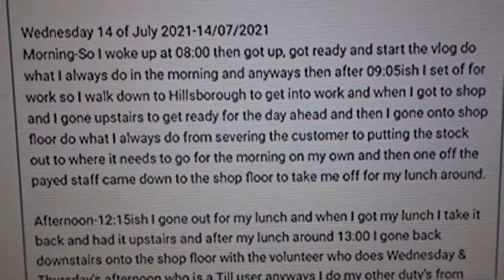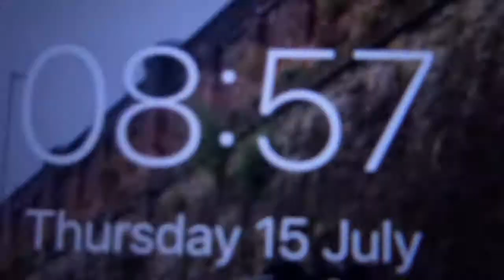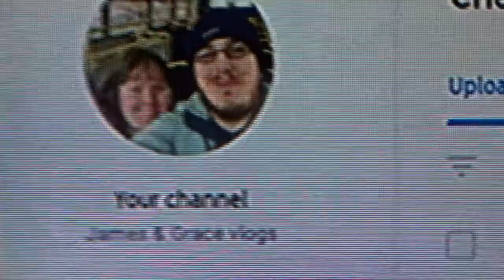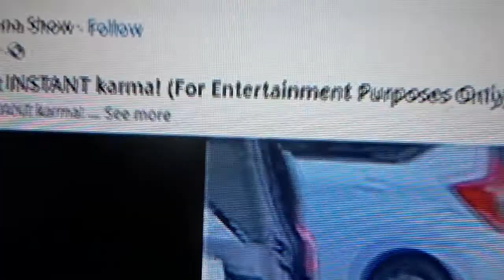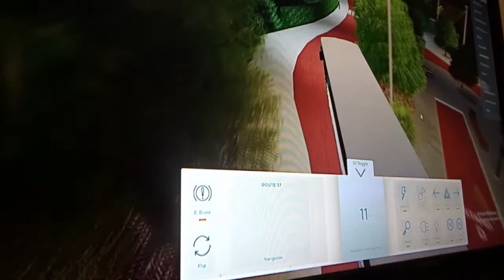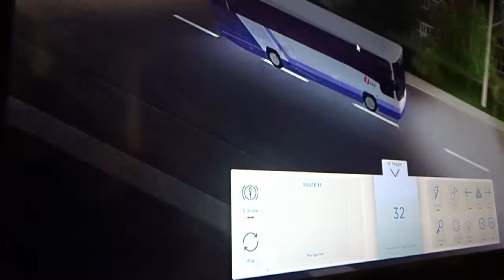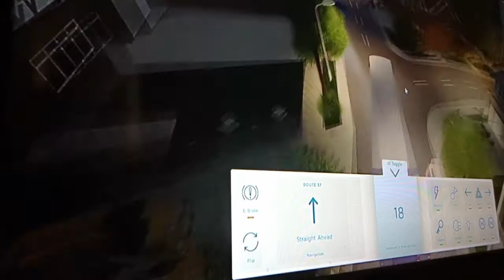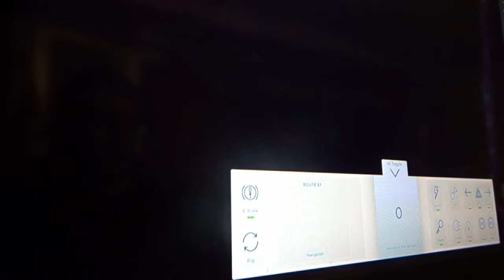2 legs-MUM: First Leg-Home-Hillsborough back & ME: 2rd leg-Home-Nannan back on a THURSDAY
Thursday 15 of July 2021-15/07/2021
Morning-So I woke up at 08:00, I lay in bed for a bit look though my Social Media and talking to Grace then got up, got ready and start the vlog do what I always do in the morning and so its a 2 leg trip well my mum does the first leg and I do the 2rd leg so while I walk waiting for mum to come back I have uploaded the vlog onto James & Grace Vlogs and then edited some video for August then chilled for a bit.

Afternoon-I had my lunch and then at 12:20ish I set off to the last leg and that is from Home to my nannan and return anyways when I got to my nannan I chilled out for a bit had a drink and wait after 15:30 when it kick out time at School and waiting for School Buses head down Church Street and after I afterwards I set off back towards so I walked down Church Street to Low Road in Oughtibridge and walk along Middlewood Road back home while passed a Coach on a School Service anyways when I got home I chilled a little bit then gone upstairs on the computer chilled for a bit on YouTube and edited more videos and played on Bus Simulator for a bit and around 21:25ish I ended the vlog and on that bring said I will see you all in the next vlog.